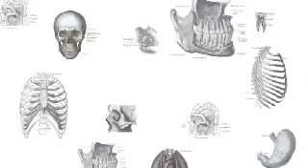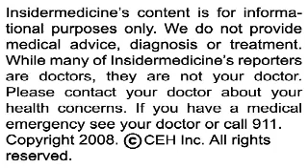Insidermedicine in 60 - July 21, 2008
From Washington - According to a study published in Circulation Research, human cells have been coaxed into becoming functioning blood vessels in mice. Researchers from Harvard Medical School used immature human cells and implanted them in mice. Once implanted, the cells grew into a ball of healthy blood vessels. This research could lead to a way to replace blocked or damaged blood vessels following a heart attack or stroke.

From Chapel Hill - According to research in the journal Stroke, postmenopausal women who get too much or too little sleep may be at increased risk for stroke. Researchers from the University of North Carolina studied over 93,000 women between the ages of 50 and 79 and found that those who slept fewer than 7 or more than 9 hours per night had a higher risk for stroke than those that slept 7 to 8 hours.

And finally, from Montreal - According to a study published in Genes and Development, Canadian and European researchers have isolated the gene that regulates ovulation. The gene, referred to as Lrh1, can both regulate and block ovulation which, according to the researchers, may offer new possibilities for fertility and contraceptive treatments. The research team has received a five-year grant to pursue this discovery.